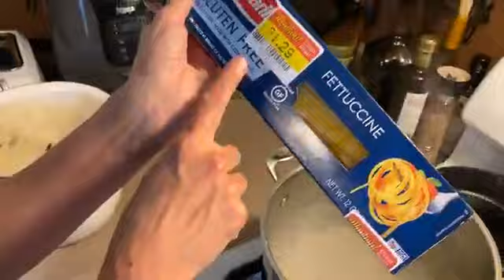Chicken alfredo, salad and homemade ranch dressing by Keetons in the Kitchen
Here ya go folks, Sarah and I are back in the kitchen making one of the most delicious pasta dishes and showing how easy it can be. In this episode we not only make a rich and creamy chicken alfredo dish but we also throw in a few extras like a beautiful tossed salad and mega bonus, homemade ranch dressing! Not only do we do all of that in 30 minutes, we even manage some laughs as well. And I do it all in my Robert Lewandowski Bayern Munich jersey! What more could anyone ask for! To cook along with us you will need:
1 package of your favorite pasta
1 pound boneless chicken
1 tablespoon of italian seasonings
3 cups of half and half or heavy cream
3 large garlic cloves
1/2 cup of parmesan
1 small onion or 2 shallots
1 tablespoon cornstarch
4 tablespoons olive oil